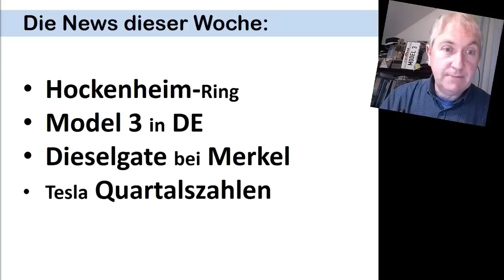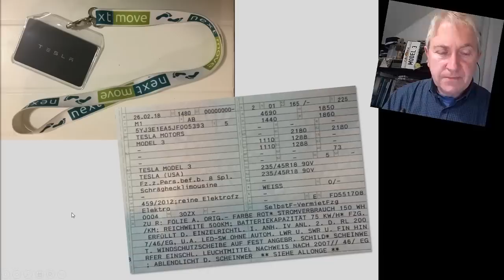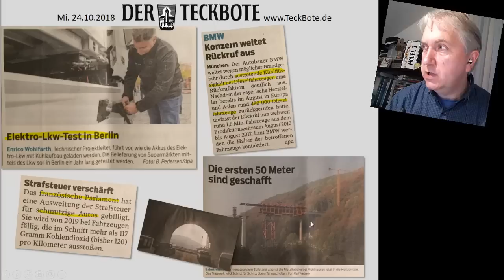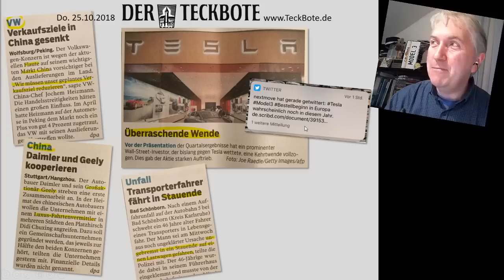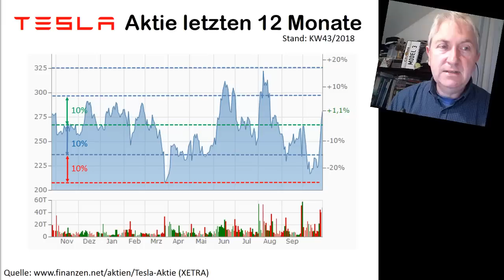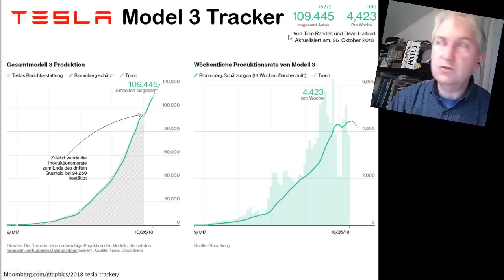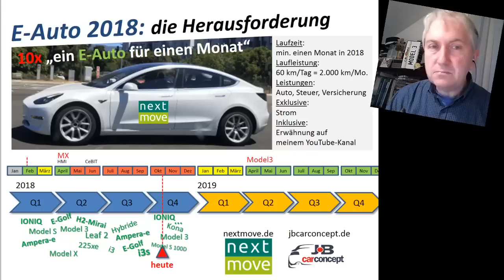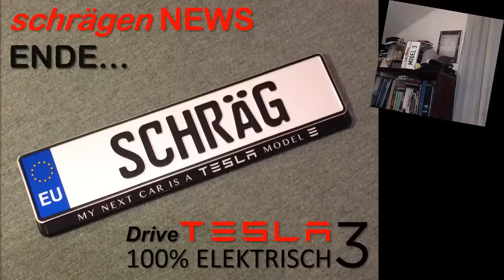Tesla macht GEWINN, Model 3 ab Jan/Feb in DEUTSCHLAND, Merkel und die GRENZWERTE (NEWS KW43/2018)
Meine News diese Woche:
- Hockenheim-Ring
- Model 3 in Deutschland
- Dieselgate bei Merkel
- Tesla Quartalszahlen

DANKE!

Tesla: Gewinn in Q3 2018 und “allen kommenden Quartalen”

VW-CEO sagt, dass sie "EVs so gut wie Tesla für den halben Preis bis 2020 haben werden„

Tesla erhöht Preis für Model 3 mit “mittlerer Reichweite”, Allrad wird günstiger

Tesla: Model 3 kommt Februar/März 2019 nach Europa, Grundversion lässt auf sich warten

Tesla Model Y ist bereit für die Produktion, kommt aber erst ab 2020

DriveTesla 2.0 (Model X):
Empfehlungslink (free SuperCharge für Model X und S)